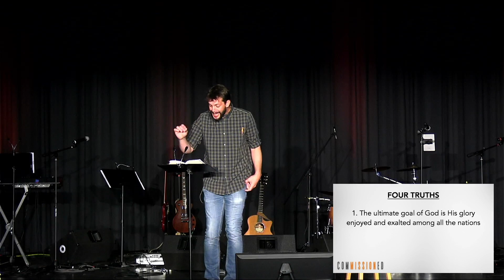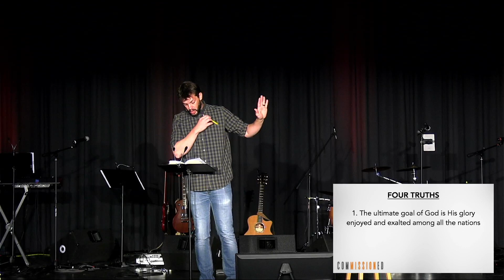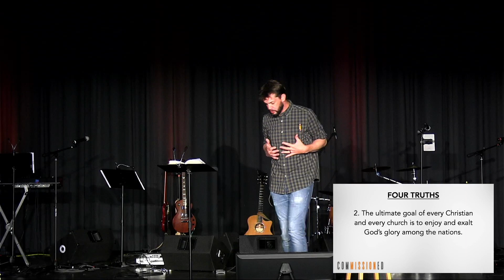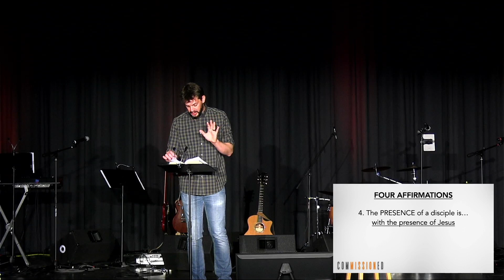April 24th 2022 Sermon Only ("Commissioned" Series Week 1)